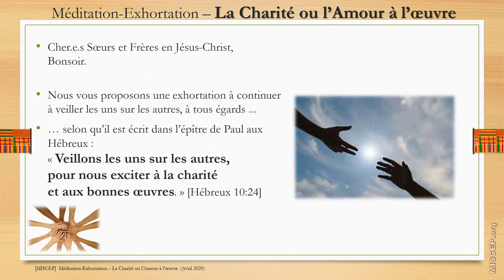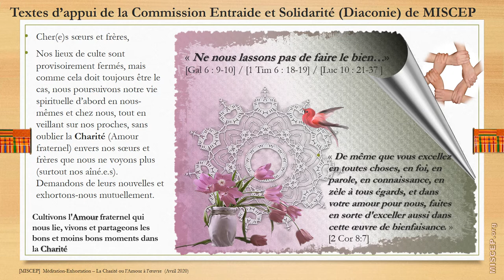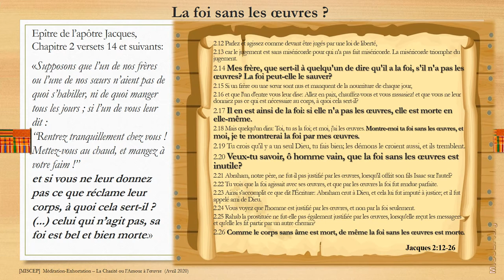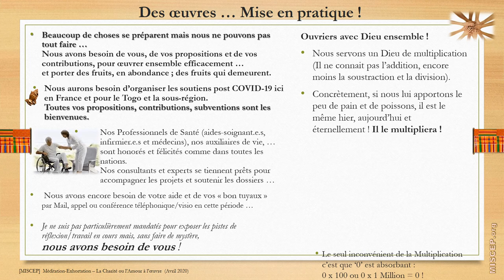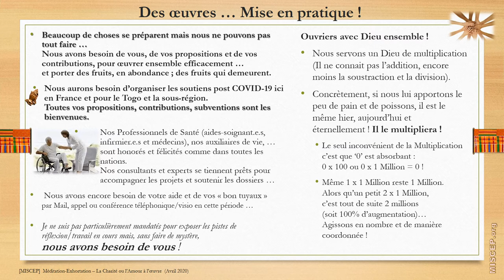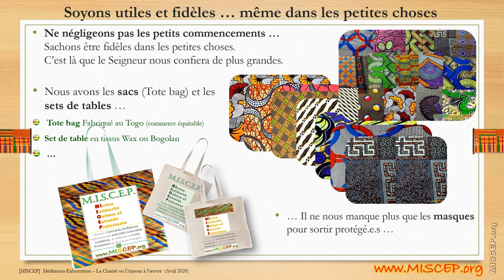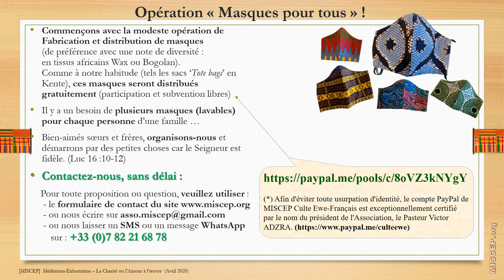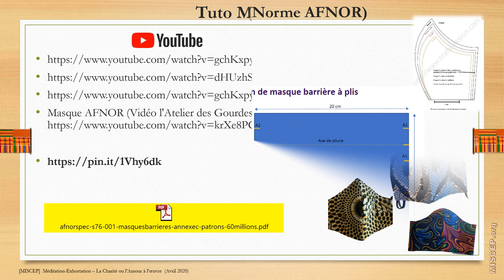[MISCEP] Culte Ewe-Français - Exhortation CHARITE Heb10-24 - Extrait Opération MASQUE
[MISCEP] Culte Ewe-Français - Exhortation CHARITE Heb10-24 - Extrait Opération MASQUE (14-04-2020)

Fraternellement,
L'Equipe Communication,